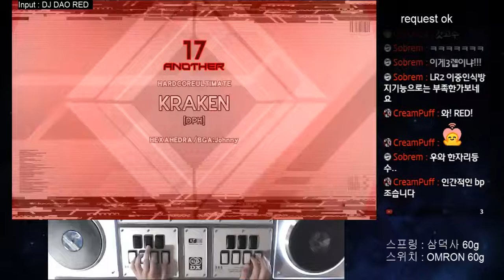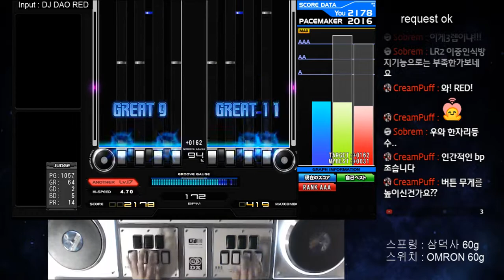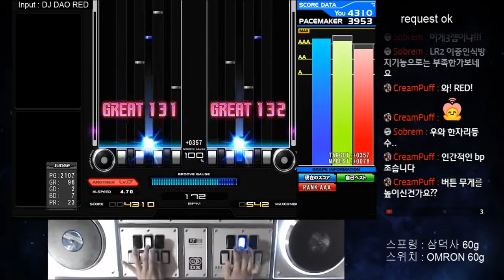DP BMS ★6 KRAKEN [DPH] MAX-156